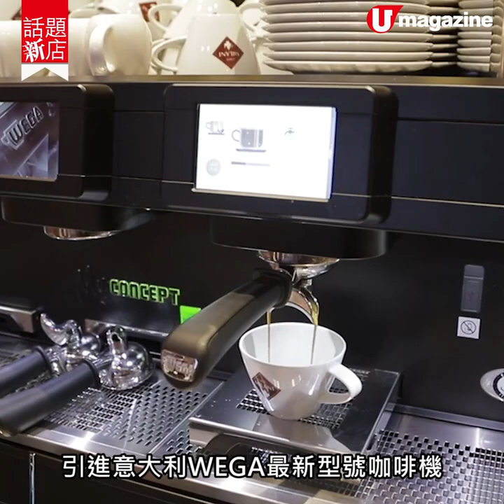意大利殿堂級烘焙大師開cafe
意大利百年糕餅品牌Giovanni Pina同名第三代傳人，首次衝出海外進軍香港開蛋糕店cafe。這位意大利著名糕餅大師屢獲意國歐洲糕餅金牌大獎，2009年更獲選為全球100位最佳甜點大師。他採用意大利原裝天然酵母，在發酵過程中無添加化學劑，並用上5種意大利麵粉，做出柔軟輕盈的蛋糕，比意國減少了10%糖分。所有糕餅在本地工場製作，由他親自主理監督，每天開店前新鮮運到尖咀及荃灣兩間舖頭。

【INFO】
Giovanni Pina
地址：尖沙咀梳士巴利道 18 號 K11 Musea 217 號舖
營業時間: 11 am – 9:30 pm

地址：荃灣楊屋道 8 號 如心廣場商場一期 109-111 號舖
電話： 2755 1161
營業時間： 8 am – 9:30 pm
 備註：1 月 8 日開幕
全方位緊貼《U Magazine》社交平台